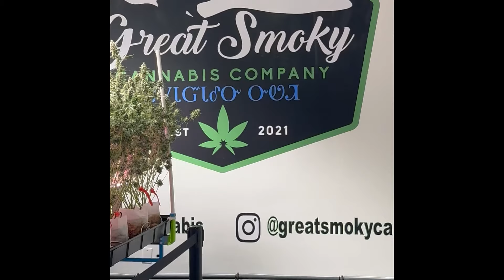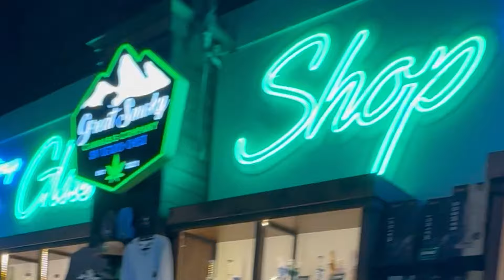Maybe I Shouldn't Ride Like This (Cherokee Weed Dispensary)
maybe i shouldn't ride like this. You know riding distracted. I know the consequences of riding like this but as AB says, "choose your battles wisely."

in this motorcycle vlog, Mzroad_runner and I are riding to Maggie Valley, NC for Thunders in the Smokies and to Cherokee, NC to check out the legalized weed shop. What an experience!

Let know Your thoughts and opinions in the comment section

                                       HondaHarleyGurl OUT